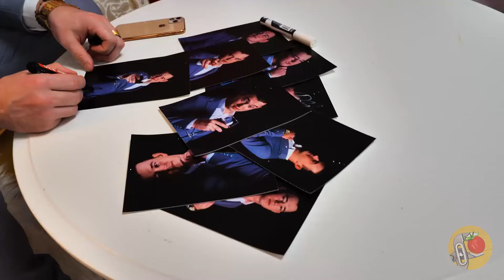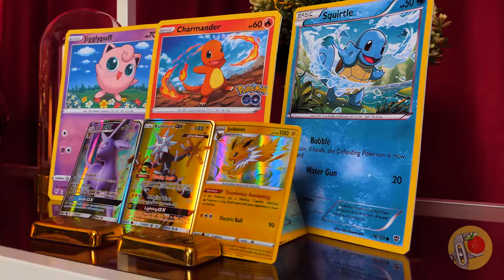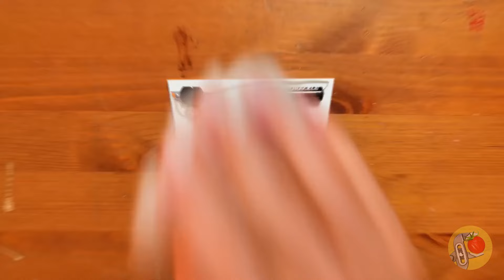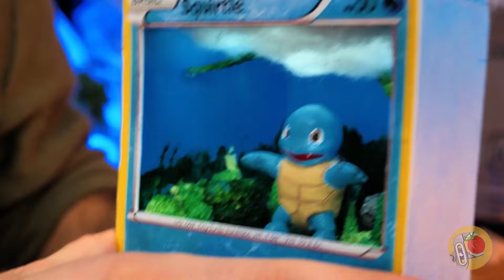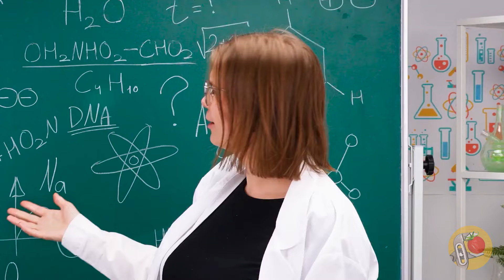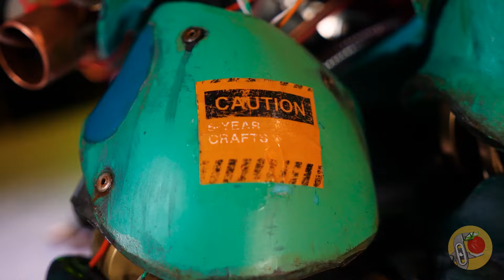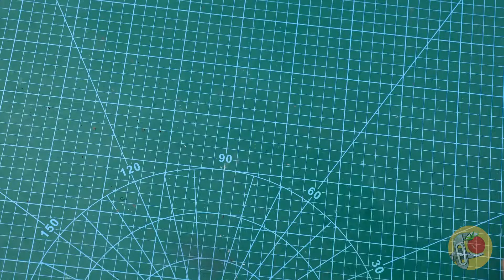Apa Isi Perut Pikachu? 😱 Zoochosis vs. Pokémon: Pertarungan Insting Liar & Kelucuan! ⚡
Hai Teman-teman! 😱⚡ Dalam pertarungan epik ini, kami mengubah binatang lucu menjadi monster yang menakutkan! Saksikan saat kami mengubah Pikachu dan makhluk-makhluk tercinta lainnya dari dunia Zoochosis dan Pokémon menjadi makhluk mengerikan yang membuat bulu kuduk merinding! 🐾💀 Dari penampilan polos menjadi makhluk menakutkan, bersiaplah untuk petualangan yang penuh kejutan. Siapa yang akan berkuasa dalam pertarungan akhir dari naluri liar dan kelucuan yang terbalik ini? Jangan lewatkan! 👀🧟‍♂️